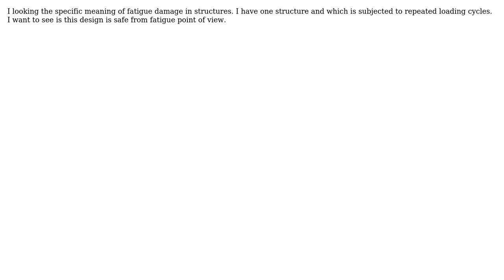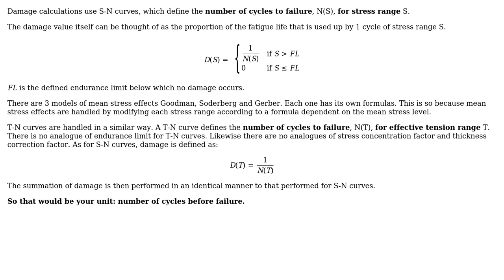Engineering: What is the unit of measurement of fatigue damage in a structure? (2 Solutions!!)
Engineering: What is the unit of measurement of fatigue damage in a structure?

With thanks & praise to God, and with thanks to the many people who have made this project possible! | Content (except music & images) licensed under CC BY-SA | Music | Images & others | With thanks to user Wasabi user Overmind user hazzey user DLS3141 user Chirag Palan and the Stack Exchange Network Trademarks are property of their respective owners. You are responsible for your own actions.